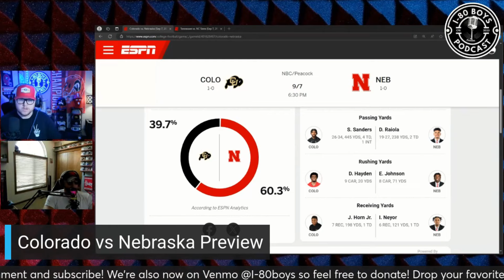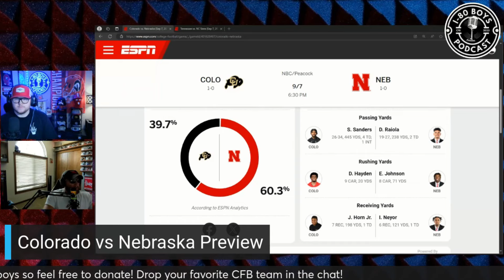COLORADO BUFFALOES VS NEBRASKA CORNHUSKERS PREVIEW & PREDICTION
In this clip, the I-80 Boys preview the upcoming COL vs NEB game.